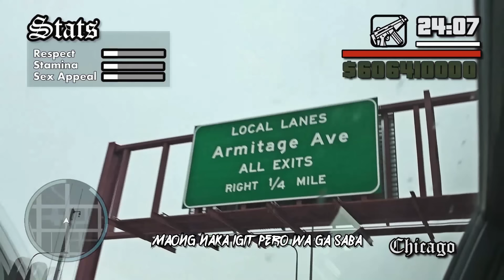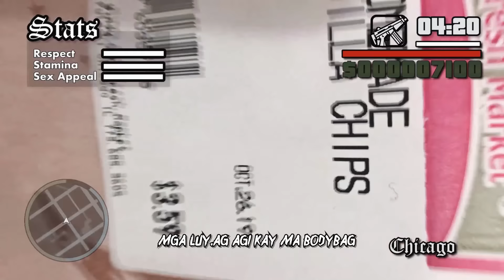Hero Tunguia x Cookie$ - Copycat (prod.Sevenwordz Beat)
Directed & Edited: JayPots and Friends + Joboy and the ninjas
Beat Produced: Sevenwordz
Recorded: Rebel Dogg Records aka (The Orphanage) / Joboy and

the ninjas

Cho:

Dili mo lahutay basta copycat
mga luy.ag agi ky ma bodybag
inyong dagan kulang man og stamina
wa pa ka tunga nanga tu.ali na

verse:

bai daghan ni sundog daghang ni awat
daghang mo gukod ga toong ma apas
ky abi nilag inani ka dali
daghag pang hitabo ning luyos ka lami

ky di man pwede diring low mag isip
klaseng utoka aint build for that shit
mabaw og lubot nang dali ma bwesit
kabaga sa nawong diri na mo nipis

maong naka igit pero wa ga saba
ky wa man ni click inyoang pakana
mga sinulatan ninyo nga pagaba
lami himoon sa garden nag pataba

ky ga toong daog pero nanga pusoy
abig kusog pero wa ka sutoy
ang mga tiyan ninyo nga ga kutoy
murag layus tinood nang rota nyo loy

Cookies:

Mura mog napasmo Nagsigang mata
Sige rag pasikat Way ikabuga
Mura mog tualya Akong gipuga
Kunot pas lubot Sa imong grandma

Hmm mao ba? kamo diay ang ga una
pagrabehay daw ug bara pero grabe ka banga
hoy saba dha baba ninyo ga buwa
ayg pataka ug luwa Bag.o nani nga duwa

wa moy mga utok kaon sag tuslob buwa
sah ba diay na nako nga na off imo suga
Woah d ko ka kita Huh?! ngit ngita ba
Ha! mura mag future nimos rap undangi na

murag imong haya sa kapilya way nanunga
Ang inyo mga track Makaduka
Matug sah ta beh Gitapol ko ug diss
Wtf is this?! Mao ni inyo best??!

Bara palang daan Failed na sa test
Murag ako classmate Nakaigit pag recess
Inyo moves puro L Horse mo sa chess
Better luck next time Ay nag ka depress!